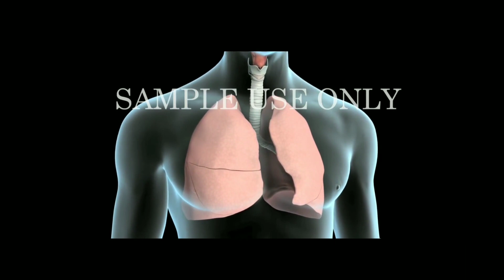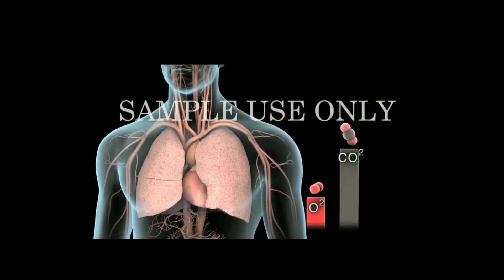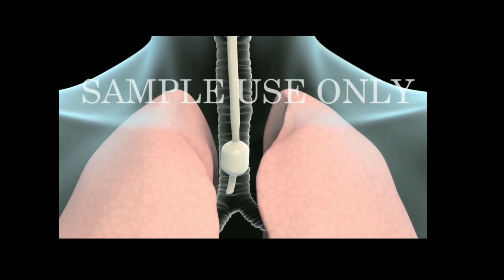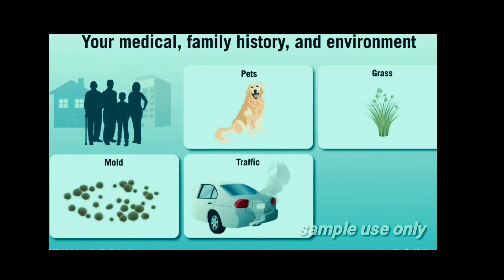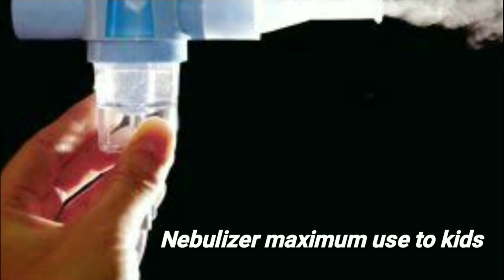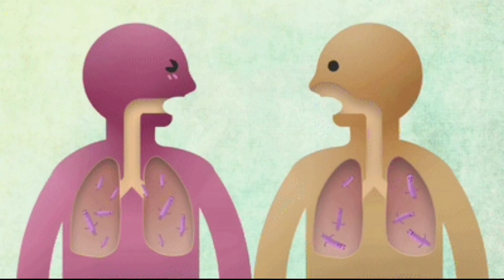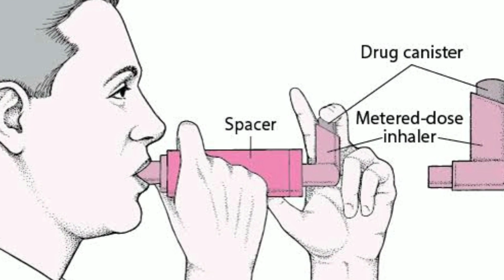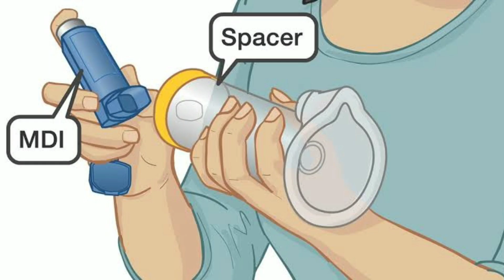What is a Ventilator, Oxygen Mask, Nebulizer, Inhaler? How does it work? | Ventilator Simply Salvi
Hi this is Simply Salvi here i am providing What is a Ventilator, Oxygen Mask, Nebulizer, Inhaler? How does it work? | Ventilator Simply Salvi in tamil. keep support me.keep watch my video.so that i motivated to create next video.
My Blog (I am providing cooking life hacks support my blog) ;

வென்டிலேட்டர் கருவி என்றால் என்ன? Mechanical Ventilation Animation (Tamil)
Ventilator Function and Uses in Tamil
Mechanical Ventilation Explained | Tamil

What is a Mechanical Ventilator? Types of Ventilation: Invasive Ventilation and Non-Invasive Ventilation, Basic Modes of Positive Pressure Ventilators, Mechanical ventilator settings, how to connect a mechanical ventilator to the patient, How does a Ventilator work? Ventilator functions in Tamil, Ventilators Explained in  Tamil, indications of a mechanical ventilator, How Ventilator machine work in Tamil, Biomedical Engineering,
Types and modes of Mechanical ventilation, Intubation, How to Intubate a patient in Tamil, Side effects of ventilators, What is Ventilator in Tamil? Meaning of Ventilator?, Assist Control Ventilation, Synchronised Intermittent Mandatory Ventilation, Introduction to Ventilator Set-Up
How Do Ventilators Work? Why are Ventilators Important for COVID-19? Coronavirus and Ventilators, Pressure regulated and volume-controlled, how ventilators can save coronavirus patients, ventilator modes and basic parameters in Tamil, Mechanical Ventilation Explained - Ventilator Settings & Modes (Respiratory Failure), An overview of the ventilator in Tamil, Mechanical Ventilator System Concept, Introduction to Mechanical Ventilation, Endotracheal intubation, Tracheostomy:, Noninvasive ventilation, Invasive ventilation, Types of ventilation

𝐀𝐧𝐲 𝐯𝐢𝐝𝐞𝐨 𝐨𝐫 𝐢𝐦𝐚𝐠𝐞𝐬 𝐢𝐧 𝐭𝐡𝐢𝐬 𝐯𝐢𝐝𝐞𝐨 𝐡𝐚𝐬 𝐛𝐞𝐞𝐧 𝐮𝐬𝐞𝐝 𝐨𝐧𝐥𝐲 𝐭𝐨 𝐜𝐨𝐧𝐯𝐞𝐲 𝐦𝐞𝐬𝐬𝐚𝐠𝐞𝐬 𝐭𝐨 𝐭𝐡𝐞 𝐯𝐢𝐞𝐰𝐞𝐫𝐬. 𝐈 𝐝𝐨𝐧'𝐭 𝐢𝐧𝐭𝐞𝐧𝐝 𝐭𝐨 𝐢𝐧𝐟𝐫𝐢𝐧𝐠𝐞 𝐭𝐡𝐞 𝐜𝐨𝐩𝐲𝐫𝐢𝐠𝐡𝐭 𝐨𝐟 𝐚𝐧𝐲𝐨𝐧𝐞.

Simply Salvi Rishi